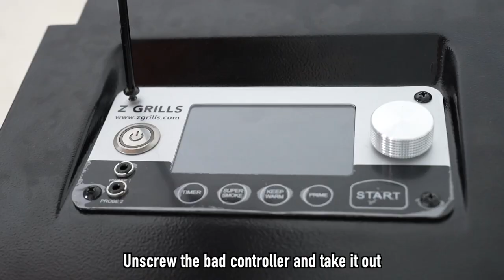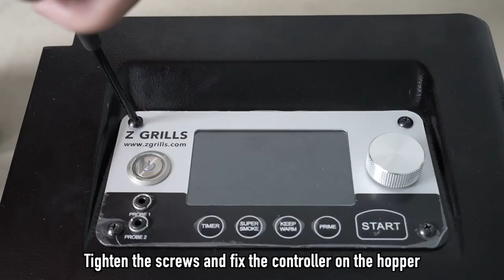11 Controller replacement video for ZPG 7052B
Controller replacement video for ZPG 7052B